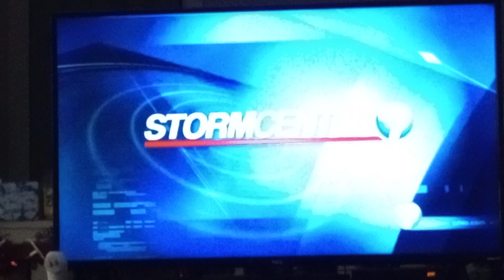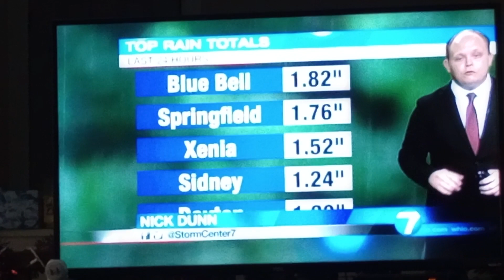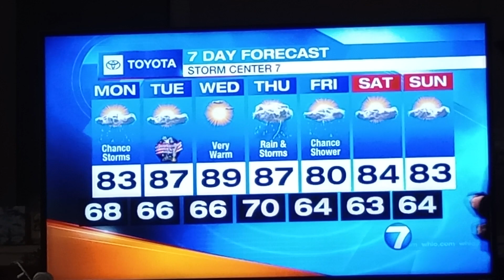Nick Dunn weather update for Dayton, Ohio whio t.v.